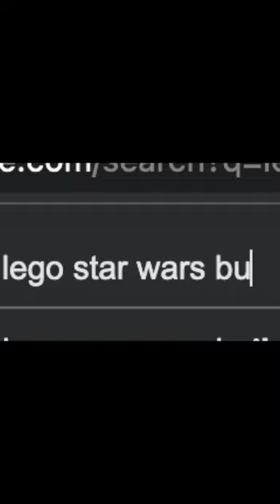the MOST accurate LEGO Star Wars sets